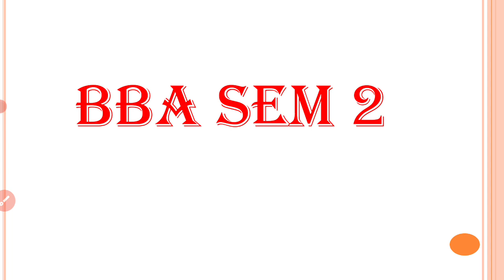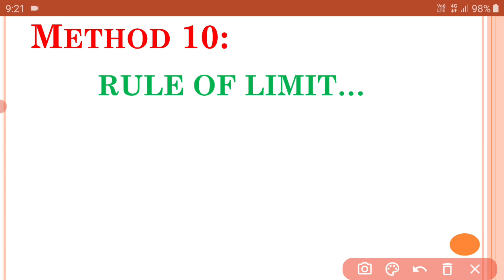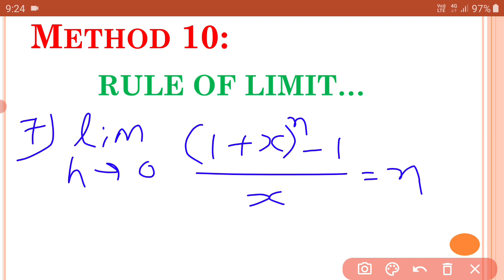BBA SEM 2 BUSINESS MATHEMATICS 2 LECTURE 6 UNIT 3 LIMIT PROF RAJDIP K NAKUM